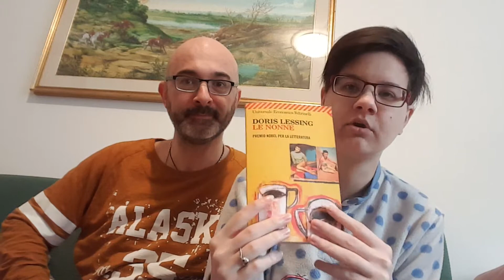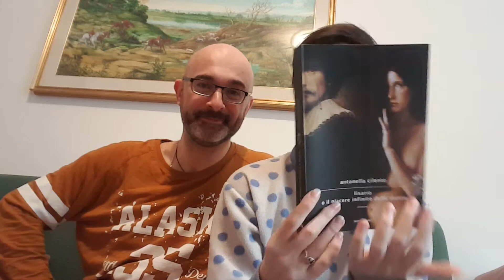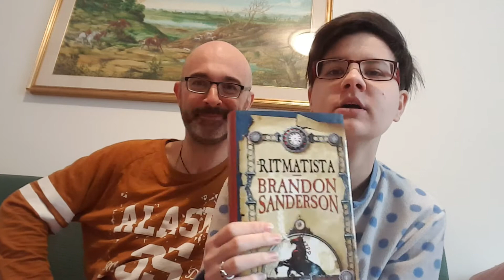TBR Maggio - Mely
Quali titoli avrò deciso di leggere in questo mese???

Voi li avete letti? Che ne pensate??